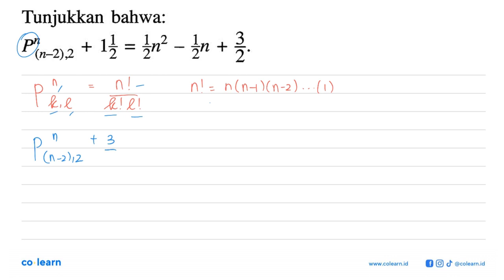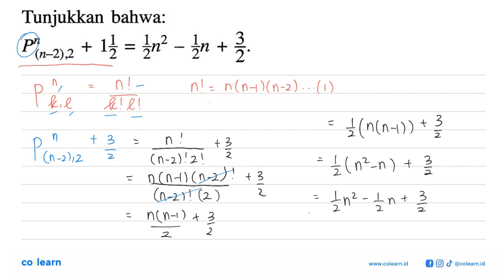Tunjukkan bahwa: zn + 12 En2 Pn (n-2)2 + = ~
Topik atau Materi: Permutasi - Peluang Wajib - PROBABILITAS - Matematika Kelas 12 SMA - K-13 Revisi

00:00 : Bedah Soal
01:00 : Konsep, rumus dan pengertian Permutasi
01:18 : Langkah penyelesaian soal
00:59 : Jawaban akhir
01:29 : Penutup